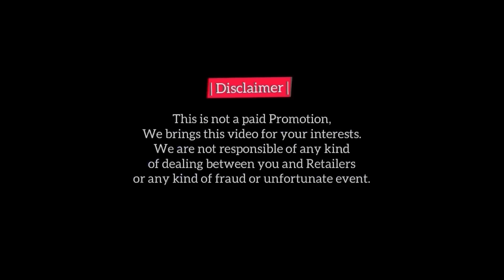iPhone Wholesaler | iPhone 11, XR, 11Pro, 11ProMax, 12Pro, 12ProMax, 13Pro,ProMax, XSMax PTA Approve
Use iPhone
iPhone 11
Cheapest
iphone
Cheapest iphone
Used iphone
Slightly Used iphone
Non PTA iPhone
PTA Approved iPhone
iphone 11 Pro
11 Pro Max
iphone 12
iphone 13
13 Pro
13 Pro Max
iPhone SE 2020
iphone 6
Factory Unlock
Jv iPhone
Atta Bhai
Karachi

iphone xs price in Pakistan
iphone 15 in Pakistan
iphone 13 pro cheapest price
iphone 11 pro cheapest price
Pakistan mobile market
iphone 15 pro max new update
iPhone 12 pro cheapest price
iPhone 12 cheap price
iphone 14 plus lowest price
iPhone 24 price and review
How to buy iPhone 14 in cheap price online